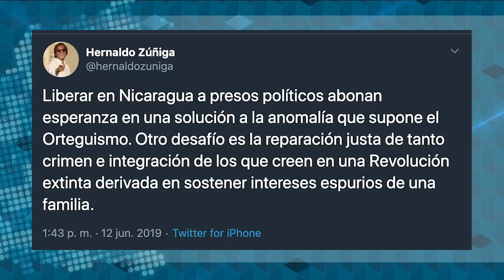Clásicos | Hernaldo Zúñiga: En la música no hay reglas escritas